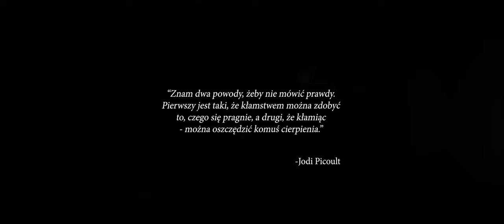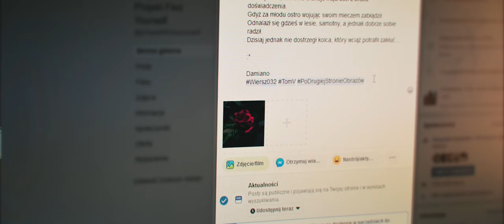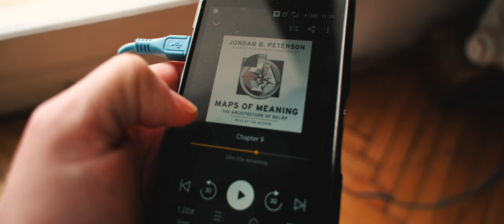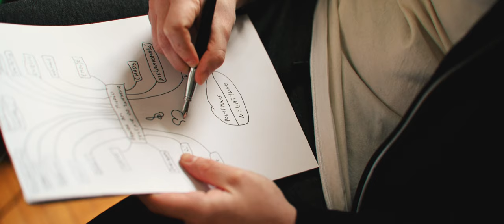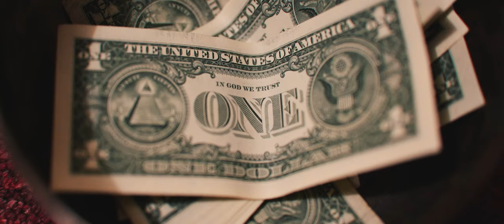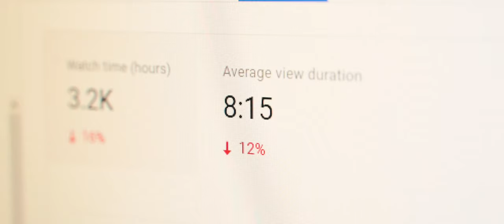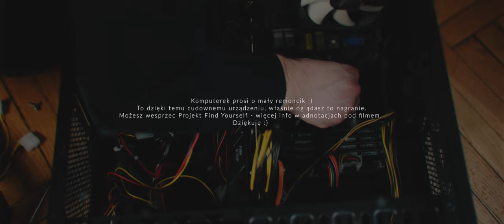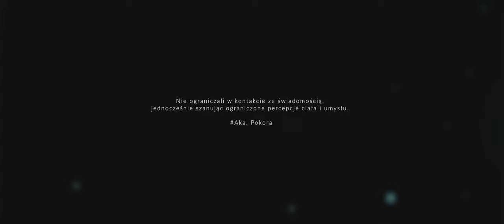PRAWDA BEZ MIŁOŚCI JEST NIE DO ZNIESIENIA | Gorzka Pigułka Do Przełknięcia...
💖Dzięki!

🎵Muzyka:
W większości używam muzyki z serwisu Artlist.

Muzyka:
-BrownHill_by_Muted_Artlist,
-BehindEveryDecision_by_YehezkelRaz_Artlist,
-ReflectionsPianoVersion_by_IanPost_Artlist,
-Departure_by_StanleyGurvich_Artlist,
-Heartfelt_by_DenysHorokhovskiy_Artlist,
-Carousel_by_YehezkelRaz_Artlist,
-6Bullets_by_BibaDupont_Artlist,
-SpringThePromise_by_AnnaYarbrough_Artlist,
-EarlyMorningHaze_by_YehezkelRaz_Artlist,
-Questions_by_GAEL_Artlist,